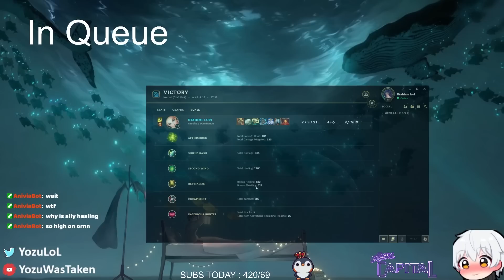Aftershock Lux is still OP...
Aftershock Lux used to be so popular a couple seasons ago but it got nerfed for being too strong. I brought it back for this game and honestly its still really good for 13.2 :O For more Yozu Lux content like this watch me live @ STREAM

The Editor!

Music Outro:
kagi -【ｏｏｆｗａｖｅ】